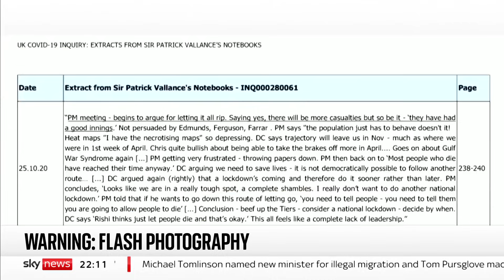Boris Johnson appears emotional as he recalls COVID hospital stay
Boris Johnson appeared to become emotional as he recalled being admitted to intensive care with coronavirus, rejecting suggestions he did not care about the suffering of the public.

The former Prime Minister insisted he was not "reconciled" to COVID deaths or thought it wise to "let it rip" in the autumn of 2020, as he faced a second day of questioning at the official inquiry into the pandemic.